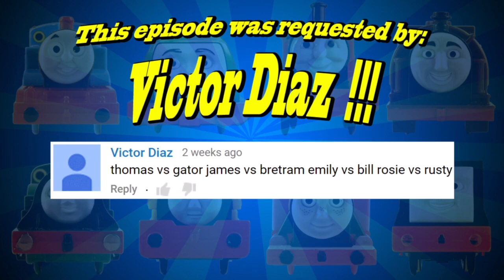Thomas and Friends Toys 149 World's Strongest Engine Trackmaster ThomasToyTrains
Thomas and Friends Toys 149 World's Strongest Engine Trackmaster

In today's episode we have:
Thomas vs Gator
James vs Bertram
Emily vs Bill
Rosie vs Rusty

Thomas and his friends World's Strongest Engine competition / championship. This is a Thomas and friends motorized train toy competition.
I will also post videos of the World's Fastest Engine competition / championship. and more Thomas and friends toy adventures :)
I hope you enjoy the Slow Motion Train Accidents, because you know what they say... Accidents can happen, ... and Accidents will happen slow motion in this channel :)

This is part of my toy collection of Thomas and friends trackmaster trains and tracks tomy, Hit, fisherprice.